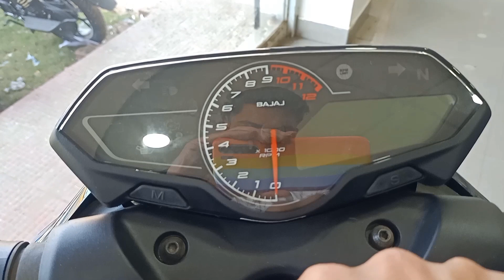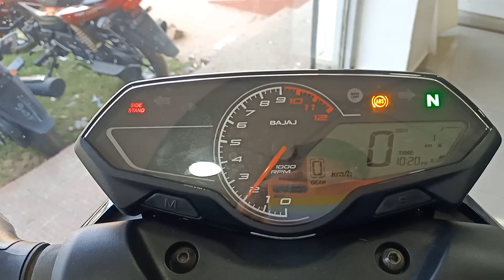Bajaj Pulsar N160🔥 New Model 2023 Review in Hindi🌀 & Price💵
Hola everyone, in this video we are going to review the Bajaj Pulsar N160 in Hindi. pulsar n160 is the new model that was launched in the year 2023. The bike comes with a number of features that make it one of the best in the market. We will also review the price of the bike. So make sure to watch the video and find out all the details about the bike.
Take a look at the All New PulsarN160.
It is the new bajajpulsarn160 model of 2023
One of the best bajajpulsar of all time

 ‌ ‌ ‌ It has a 162cc engine that produces great power considering the price and the segment. 💪🏻